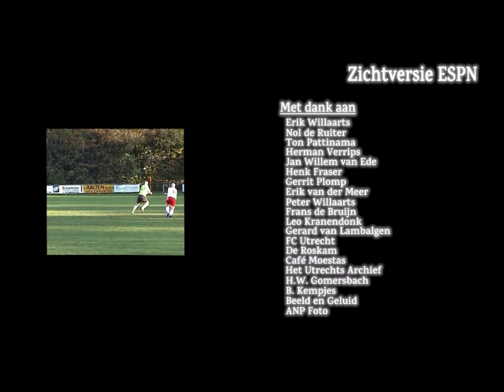Trailer ESPN-documentaire over Erik Willaarts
ESPN heeft een documentaire gemaakt over voetballer Erik Willaarts. De Woudenberger brak eind jaren '80 als volslagen onbekende amateur plotseling door bij profclub FC Utrecht. Hij scoorde aan de lopende band en troefde bijna Marco van Basten af als topscorer van de eredivisie.